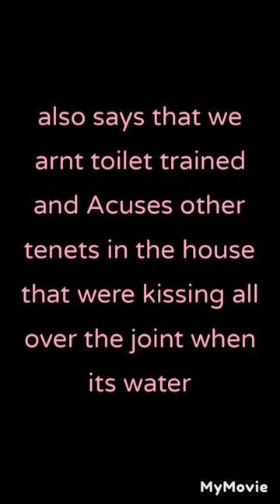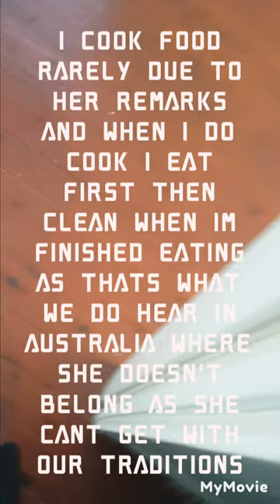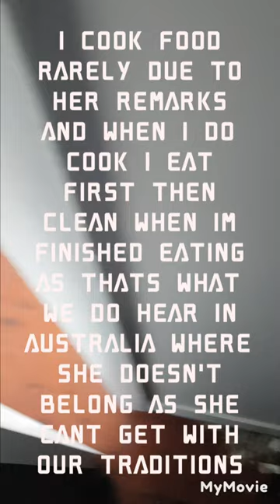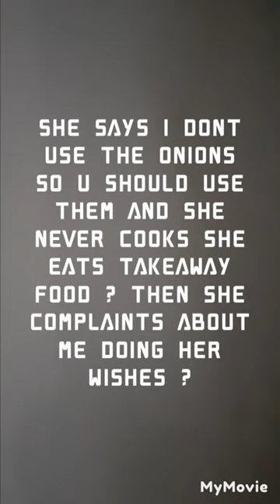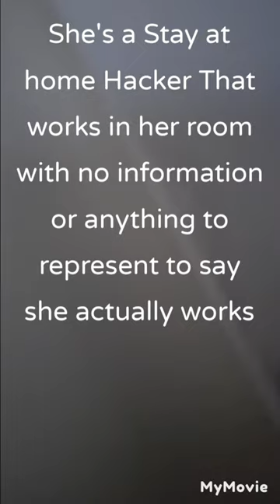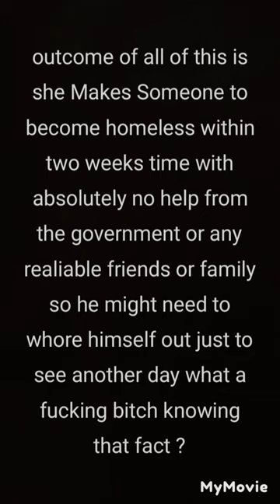Crazy Swedish lady Next door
it's been happening on and off All week and its gotten to a point where its crazy assumptions are just so funny